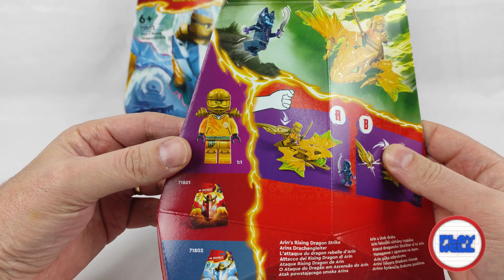Review: Ninjago Rising Dragon Strikes - Kai's, Nya's and Arin's (71801,71802,71803) - em português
Obrigado à LEGO e à LAN pelo envio do conjunto para review, as opiniões sobre o mesmo são da minha inteira responsabilidade.